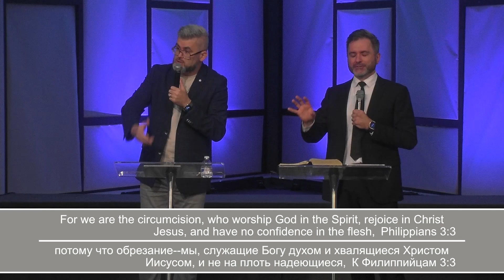Gena Vitorsky - Worship in Truth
Word of Life Church is a local evangelical church located in Feasterville-Trevose, Pennsylvania.

Join us Friday @7:00pm, Sunday @9:00 am, @11:30 am and @6:00 pm.

Our mission is to reveal the mystery of salvation for all, to raise the spiritual and moral standards in the community, and to show God’s love through good deeds.

🔹 Salvation
🔹 Growth
🔹 Action

𝗢𝘂𝗿 𝗛𝗶𝘀𝘁𝗼𝗿𝘆
Word of Life Church – was founded in 2000 and is part of the apostolic movement of the early church, established at Pentecost, which recognizes the major doctrines of Biblical understanding.